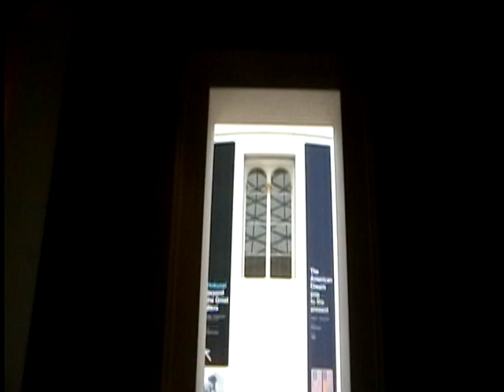Part 2 London